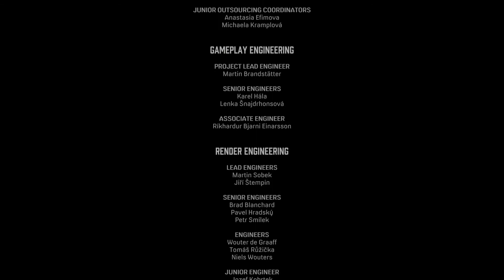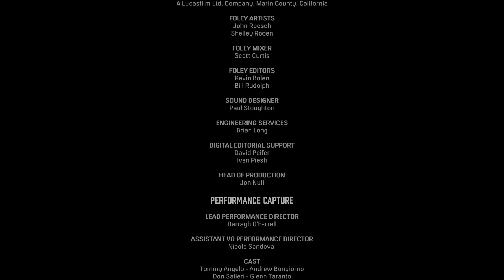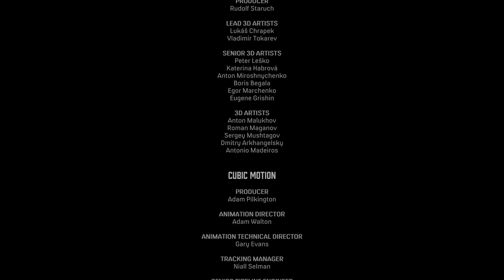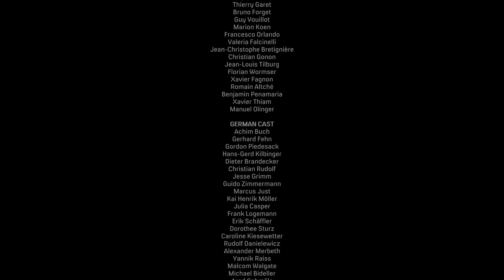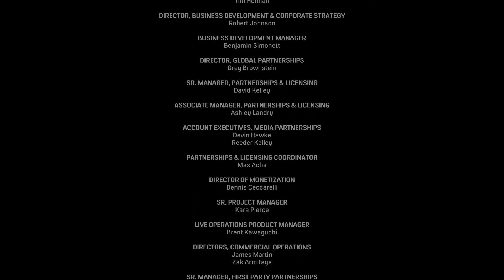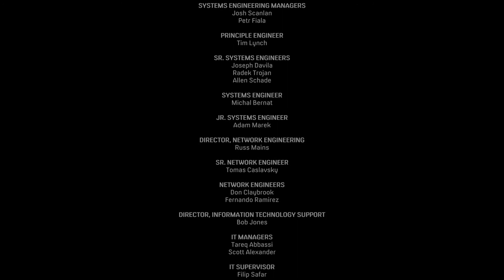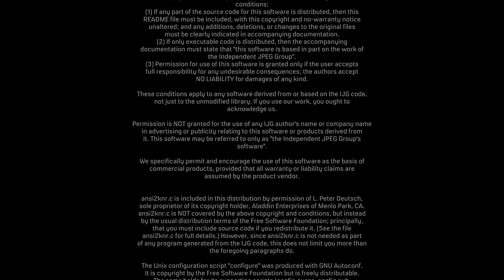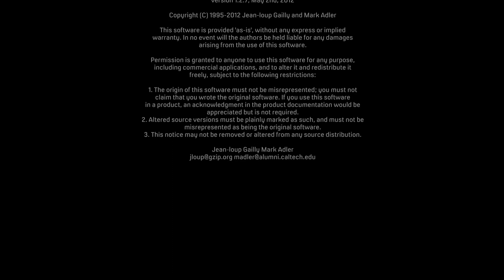Mafia Definitive Edition walkthrough part 10